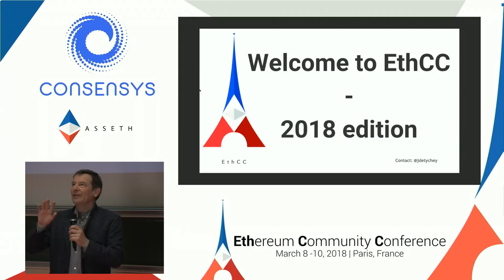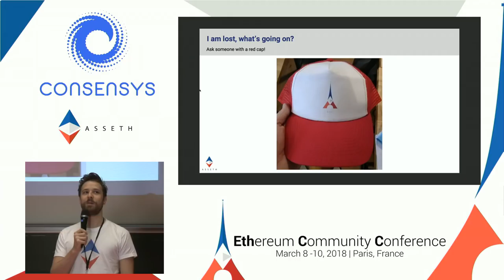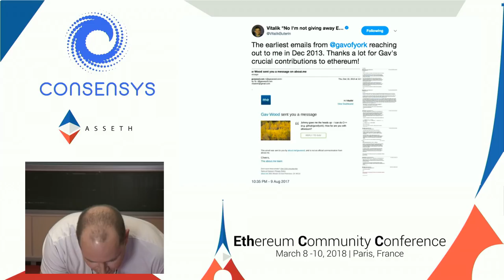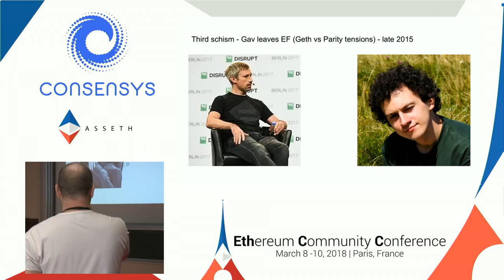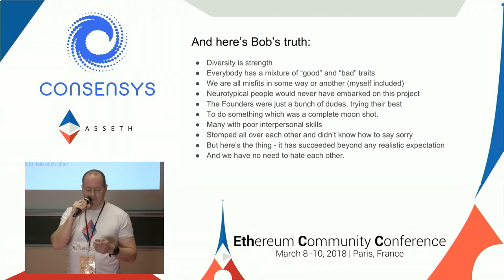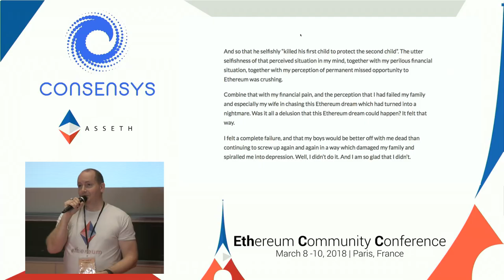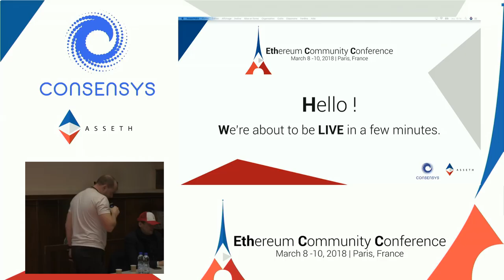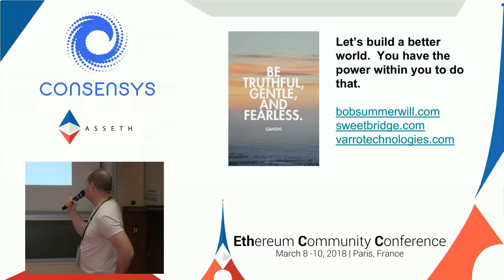Ethereum Community Conference - Room Pain Levé